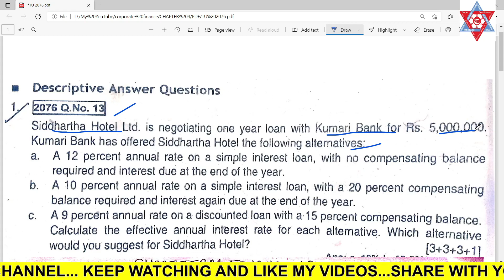SHORT TERM FINANCING|TU SOLUTION 2076 Q.No.13|FUNDAMENTAL OF CORPORATE FINANCE|BBS 4TH YEAR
HERE IS THE TU  SOLUTION OF FUNDAMENTAL OF CORPORATE FINANCE CHAPTER  4 SHORT TERM FINANCING OF TU 2076 Q.No.13
15 - 17 MARKS IN EXAMS IMPORATANT CHAPTER